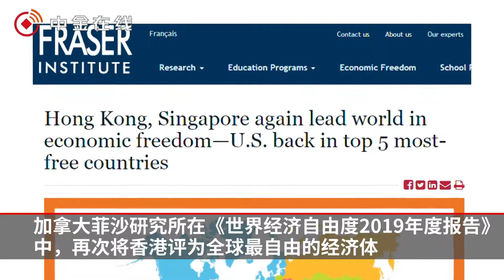香港再获评为全球最自由经济体